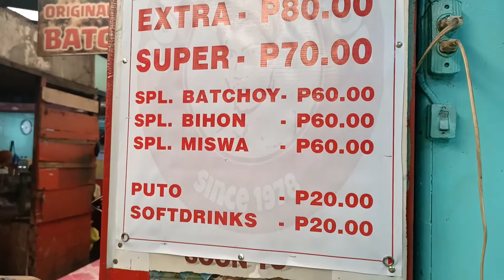PAGKAING KALYE PART 5 | THE ORIGINAL LAPAZ BATCHOY | ILOILO CITY